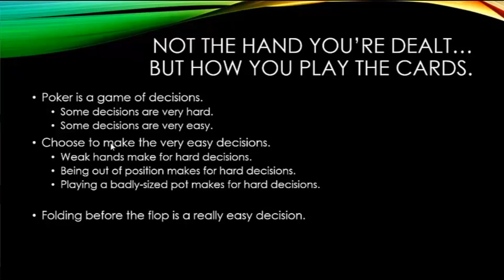Making Decisions In Poker (You PokerAcademy Core)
Core Curriculum, YouPokerAcademy. Making Decisions in Poker discusses how we can select hands preflop that allow us to make easy decisions after the flop. NEW STUDENT?